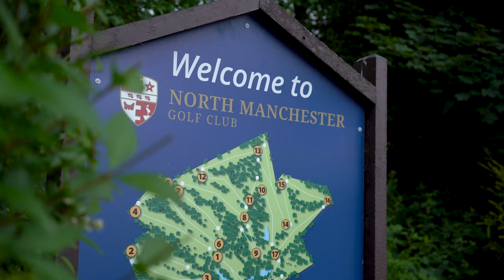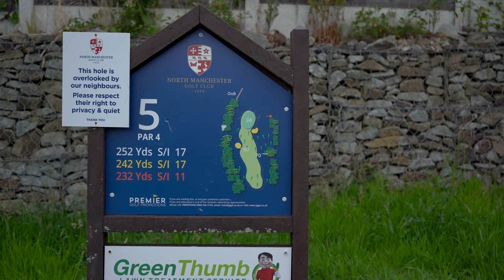I HAVE NEVER SEEN THIS BEFORE! 15 year OLD DOWN to a 5 HCP after 15 Months...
I HAVE NEVER SEEN THIS BEFORE! 15 year OLD DOWN to a 5 HCP after 15 Months... This golf MATCH is going to be AMAZING taking on will in a 6 hole match play course vlog at his home golf course of Manchester Golf Club. ts crazy to to think that in such a short space of time will has got so good and is defiantly one to each out for in the future. So sit back and enjoy this course vlog!

Alex Elliott Golf PGA Golf professional Takes on 15 year old will who has been playing golf 15 months and it down to a 5 hcp this is crazy. You will see some crazy draw shots, driving PAR 4 greens and great iron strikes in this course clog

Now this series is powered by you and i want to play golf with as many f you as i can so DON'T FORGET to subscribe and comment below where you are watching from, id love to play a match at your club as part of the series!